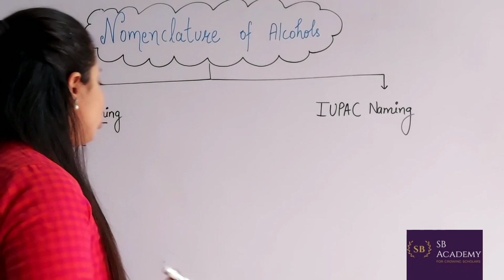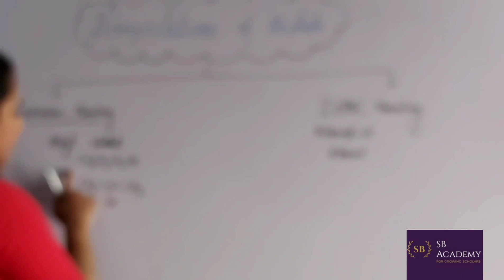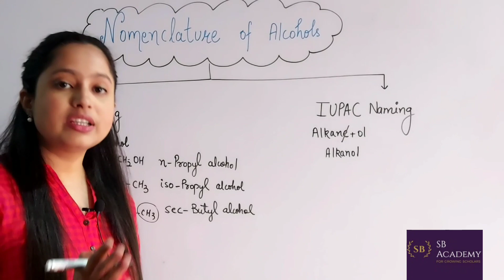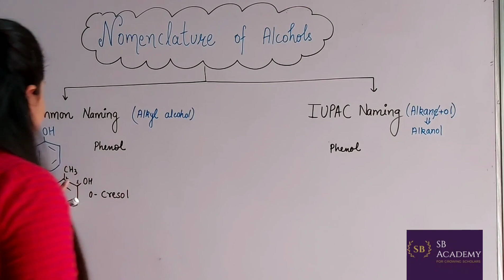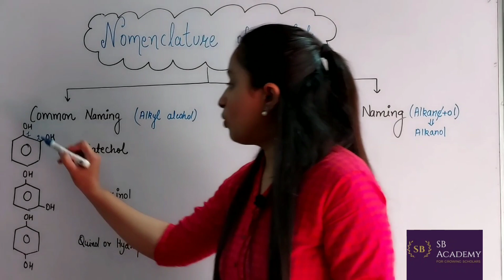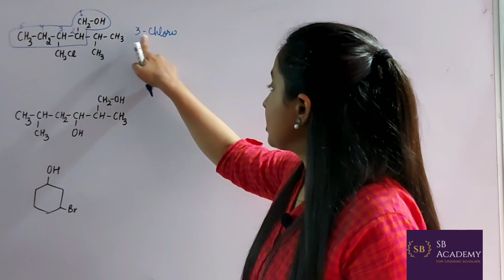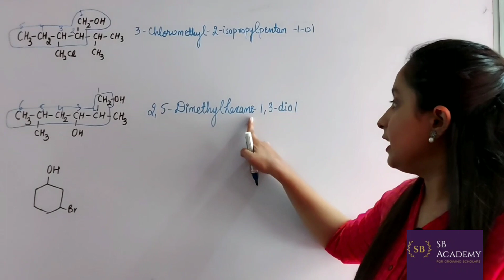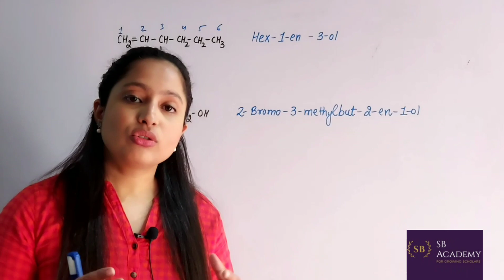Nomenclature of Alcohols